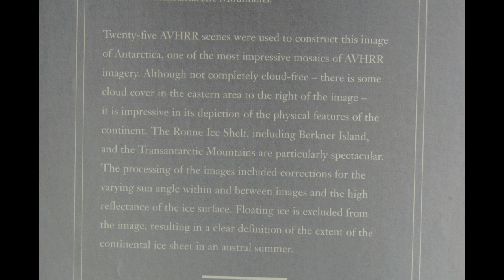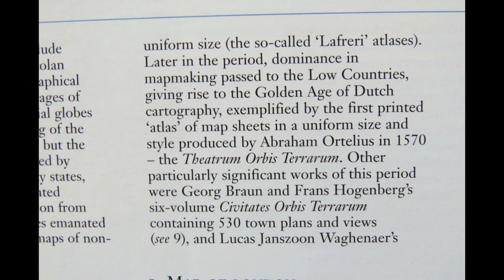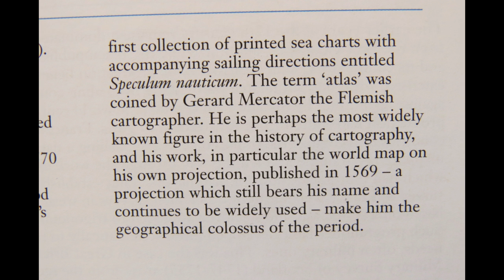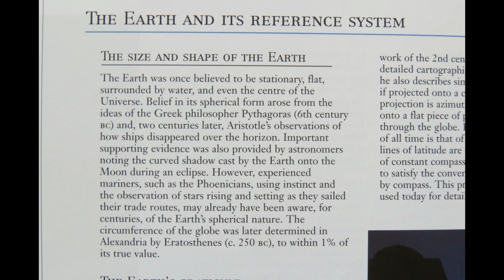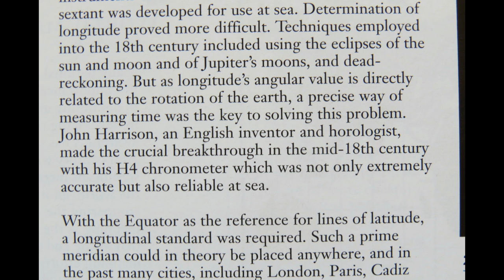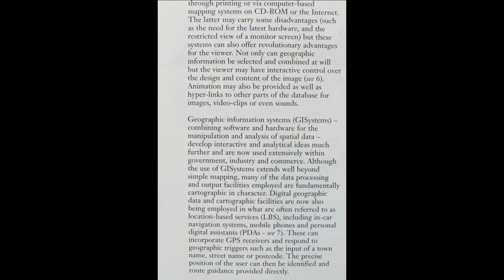Flat Earth Info 01 : The Times Atlas Of The World 2001 11th Edition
Images of the book, detailing maps and their history

price tag £150, charity shop only £5.

Music No No No. by FULL ACTION FAMILY